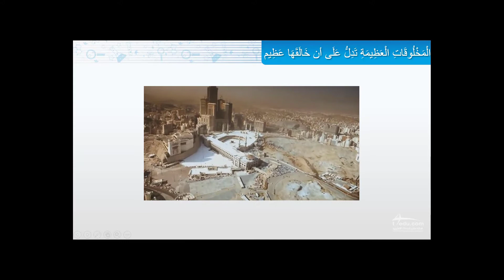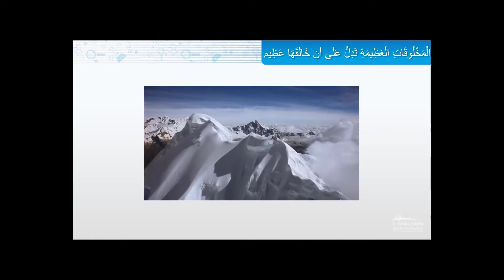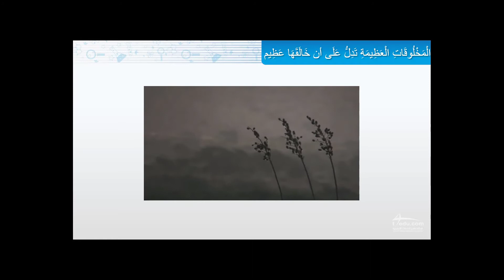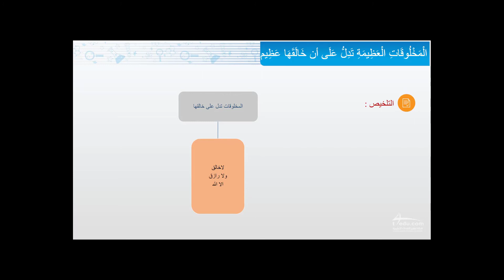المخلوقات تدل على خالقها